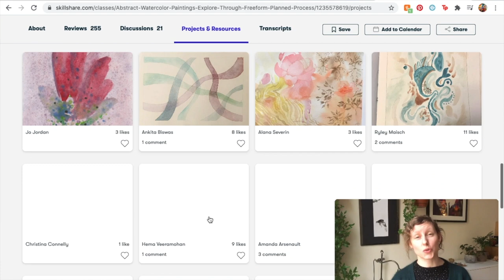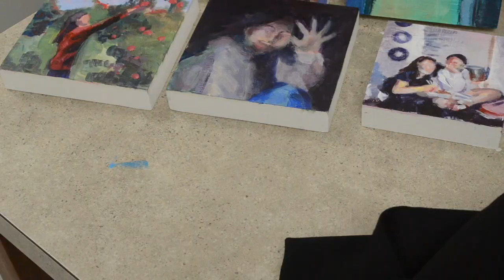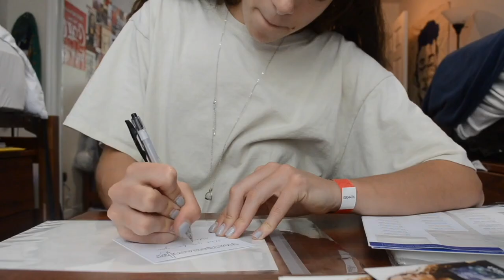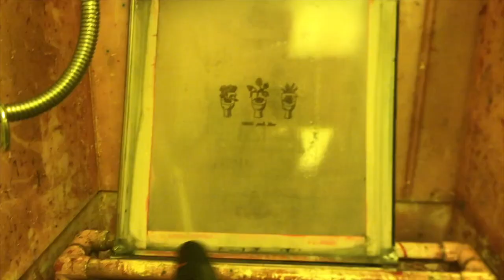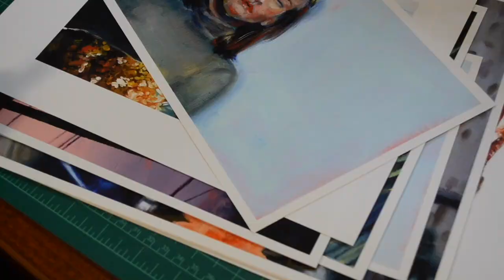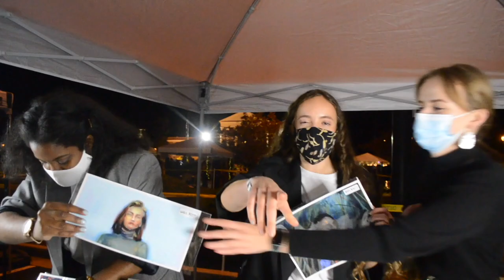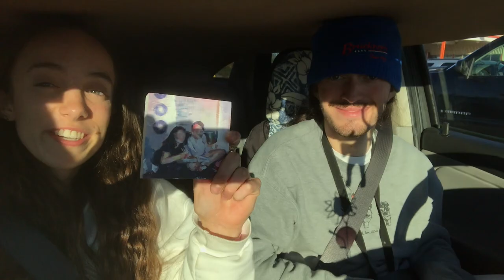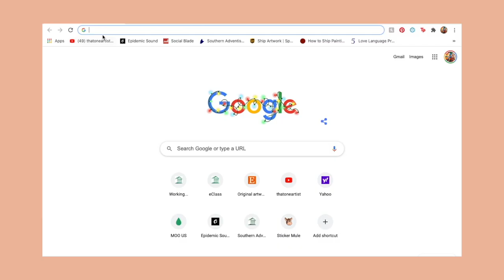Art College Vlog 56 | 57 days in 20 minutes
Also, quick reminder. It currently functions as a tip jar for those who want to support me a little financially, but I will be adding tier levels and rewards later! Whatever amount you choose to give is greatly appreciated.

04:23 "White Shoes" - Frook
05:21 "Old Photos (Instrumental)" - Cospe
07:21 "Euphoric" - ISO Indies & jobii
10:53 "Move Your Hands" - Dusty Decks
11:40 "You & Me, Forever" - T-Shirts & Sweats
12:54 "Tomorrow I'll Be Gone" - Franz Gordon
13:43 "By the Shimmering Lake" - Many Moons Ago
17:30 "Polaroid" - Pastis
Intro/Outro: “Cold as Ice” (Instrumental version) - Particle House